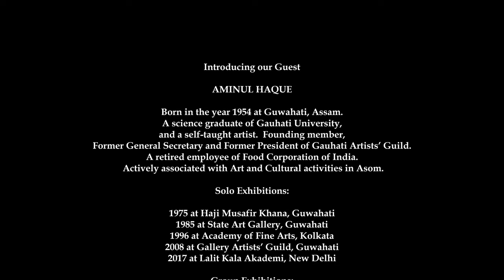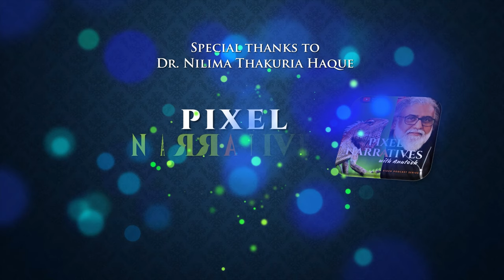PIXEL NARRATIVES with Anutosh EPISODE 7 AMINUL HAQUE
AMINUL HAQUE
Born in the year 1954 in Guwahati, Assam.
A science graduate from Gauhati University, Aminul Haque/ Akul Da has been a self-taught artist.

A Founder member, former General Secretary and former President of Gauhati Artists’ Guild. Aminul Haque retired from services with Food Corporation of India. He is actively associated with Art and Cultural activities in Asom. Film Songs from his poems were created with a publication of his lyrics penned by him titled 'Lihiri Bonere'.

Solo Exhibitions:

1975 at Haji Musafir Khana, Guwahati
1985 at State Art Gallery, Guwahati
1996 at Academy of Fine Arts, Kolkata
2008 at Gallery Artists’ Guild, Guwahati
2017 at Lalit Kala Akademi, New Delhi

Group Exhibitions:

1973 at World Youth Festival, Guwahati
1974 at Assam Fine Arts & Craft Society, Guwahati
1977 at North Eastern Hill University, Shillong
1980 at All Assam Painting & Sculpture Exhibition, Guwahati (Organized by Directorate of Cultural Affairs, Govt. of Assam)
1982 at All Assam Painting & Sculpture Exhibition, Jorhat (Organized by Directorate of Cultural Affairs, Govt. of Assam)
1985 at State Art Gallery, Guwahati (Selected paintings & sculptures)
1999 at Art Exposition Friendship Exhibition, Kolkata
2000 at Millennium Art Exhibition, Guwahati (Sankardev Kalakshetra)
2001 at 25th Annual Exhibition of GAG, Kolkata (Birla Academy)
2008 at National Level Art Exhibition, Baroda (Organized by GAG)
2014 at State Art Gallery, Guwahati (Organized by ICCR in collaboration with Directorate of Cultural Affairs)

Workshops/Art Fairs:
1988 at Art & Craft Workshop, NEZCC, Guwahati
1990 at Kala Mela, Guwahati
1990 (New Delhi), 1992 (Mumbai) and 1996 (Kolkata) at National Art Fair
1992 at Paintings & Wood Carving Workshop, Jorhat (Lalit Kala Academy)
1992 at NE Zonal Painting & Sculpture Workshop, Guwahati (Organized by GAG)
1992 at National Friendship Workshop, Guwahati (Organized by Lalit Chandra Bharali College)
1998 at Workshop of 50th Year of Indian Independence (Organized by Kamrup District Administration)
2001 at Workshop, Guwahati (Organized by Sankardev Kalakshetra)
2001 at Spring Festival, Kohima (Organized by NEZCC)
2002 at Art for Peace, Guwahati
2002 at All India Senior Artists Camp, AIFACS, New Delhi
2010 at Regional Level Art Workshop and Paintings (Directorate of Cultural Affairs, Govt. of Assam)
2011 at Exhibition of Art Workshop, Kalakshetra, Guwahati (Organized by ICCR in collaboration with Bengal Gallery of Fine Arts, Dhaka, Bangladesh)

HE HAS BEEN AWARDED THE PRESTIGIOUS BENU MISRA MEMORIAL NRL AWARD 2024

Apart from Videos on Art Education, Photography, Travelogue and Photostory.
'PIXEL NARRATIVES with Anutosh' is an unique video podcast hosted by Anutosh Deb, Educator Art & Aesthetics (Retired) Kendriya Vidyalaya Sangathan New Delhi and Photographer.